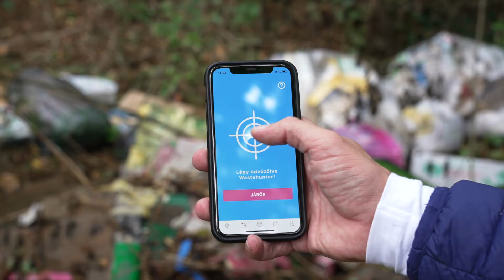Hulladékvadász nyereményjáték promóció_ESSD 2022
mdsz.hu

essd.eu